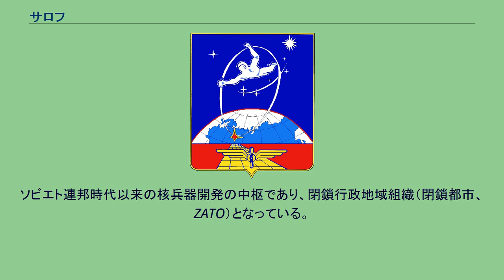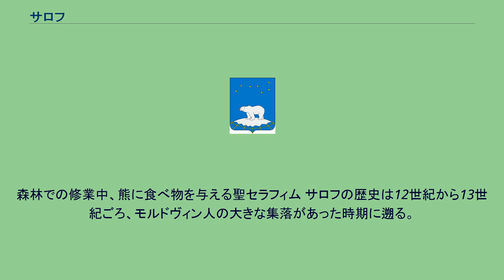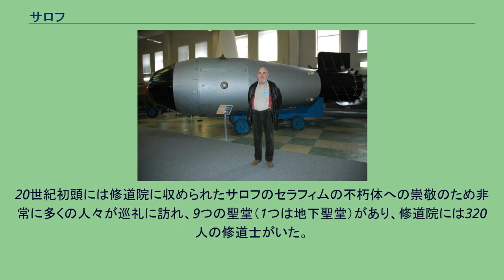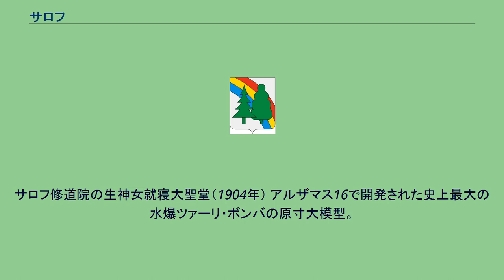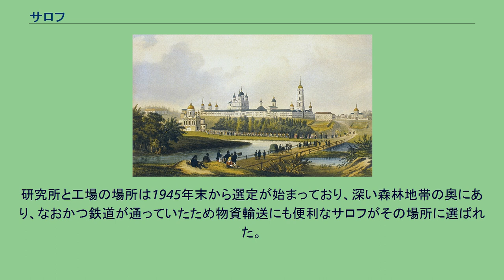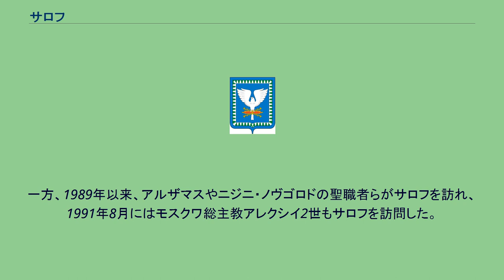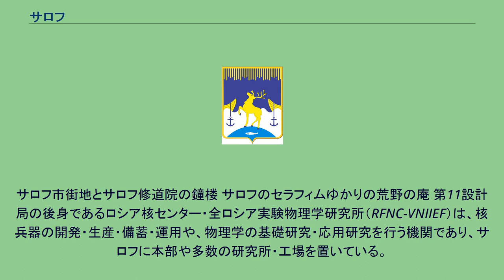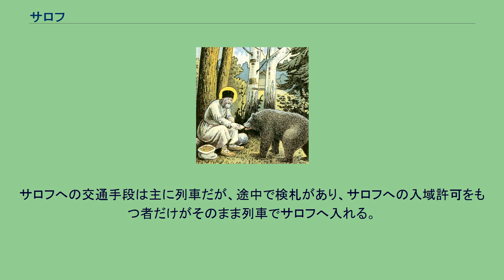サロフ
ニジニ・ノヴゴロド州の都市
サロフ（ロシア語: Саро́в, Sarov）はロシアのニジニ・ノヴゴロド州南端にある都市。
ソビエト連邦時代以来の核兵器開発の中枢であり、閉鎖行政地域組織（閉鎖都市、ZATO）となっている。
1946年から1991年までの間はアルザマス16（ロシア語: Арзама́с-16）の名で呼ばれていた。
州都ニジニ・ノヴゴロドからは南へ200km、アルザマスからは南へ80km以上の位置にある。
街の大部分はニジニ・ノヴゴロド州内にあるが、一部は州境を超えた南のモルドヴィア共和国にまたがっている。
サロフ修道院（1860年頃） サロフには二つの全く異なる側面がある。
一つは宗教上の聖地という側面で、古い歴史のあるサロフ修道院を有しており、ロシア正教会の偉大な聖人の一人サロフの克肖者聖セラフィムが深い森の中で修行生活を送った場所である。
もう一つは、1940年代以来、ソビエト連邦（後のロシア連邦）が核兵器の研究・生産施設を集積させた軍事研究都市という側面である。
森林での修業中、熊に食べ物を与える聖セラフィム サロフの歴史は12世紀から13世紀ごろ、モルドヴィン人の大きな集落があった時期に遡る。
1298年にはタタール人がこの町を併合した。
「サロフ」という地名は、サロフカ川という小川のそばにあったサロヴァ修道院（サロフスキー修道院、サロフ修道院）に由来する。
サロフカ川の水は癒しの力があると昔から信じられていた。
1664年にテオドシウスという修道士が森に入り、以後数人の修道士が森での修行生活を送った。
1705年には地元の貴族がサロフカ川沿いの土地を修道士らに寄進し、1706年には最初の聖堂が建った。
克肖者サロフのセラフィムは1778年から1833年までサロフで生活した。
最初は修道院で修行したが晩年は一人森の中に庵を建てて隠遁し、訪れる巡礼者らに教えを説いた。
1903年にセラフィムは列聖され、ロシア皇族がサロフに訪問した。
20世紀初頭には修道院に収められたサロフのセラフィムの不朽体への崇敬のため非常に多くの人々が巡礼に訪れ、9つの聖堂（1つは地下聖堂）があり、修道院には320人の修道士がいた。
1927年、修道院はソ連政府により閉鎖され、修道士の多くは追放・処刑された。
修道院の建物は内務人民委員部（NKVD）の収容所となり、第二次世界大戦中は多連装ロケットランチャーBM-13（カチューシャ）用のロケット弾の製造工場に転用された。
修道院の周辺にあった集落は1939年に市となっている。
サロフ修道院の生神女就寝大聖堂（1904年） アルザマス16で開発された史上最大の水爆ツァーリ・ボンバの原寸大模型。
サロフの核兵器博物館で ソ連は第二次世界大戦中の1943年から原子爆弾研究を進め、アメリカでマンハッタン計画に従事していた科学者のセオドア・ホールやクラウス・フックスらからも内部情報を得て開発を完成へと近づけた。
アメリカが原爆を使用したことを受け、ソ連も1946年4月に原爆工場の建設を決定した。
研究所と工場の場所は1945年末から選定が始まっており、深い森林地帯の奥にあり、なおかつ鉄道が通っていたため物資輸送にも便利なサロフがその場所に選ばれた。
同年からドイツ軍の捕虜やNKVDから送られた強制労働者らにより研究所と工場の建設が行われた。
1947年2月にはサロフは閉鎖地域とされモルドヴィア自治共和国の下から離され、一般の地図や資料からもその存在を抹消された。
サロフは以後「アルザマス16」と呼ばれたが、アルザマスは北に75kmも離れており、これは西側に対し核兵器研究所・工場がアルザマスの近郊にあると見せかけるための偽装であった。
研究所は1947年春に稼働を始めており、ソ連の核開発をつかさどる第11設計局（OKB-11）の本部が置かれた。
冷戦後、1991年にアルザマス16にはクレムリョフ（ロシア語: Кремлёв）という都市名が与えられたが、住民からのボリス・エリツィン大統領に対する要望により、1995年に元の名であるサロフへと再度改名された。
一方、1989年以来、アルザマスやニジニ・ノヴゴロドの聖職者らがサロフを訪れ、1991年8月にはモスクワ総主教アレクシイ2世もサロフを訪問した。
以後、研究所の所内にあった聖堂の移築や再開が進み、2006年には聖シノドが修道院の再建を決定した。
サロフ市街地とサロフ修道院の鐘楼 サロフのセラフィムゆかりの荒野の庵 第11設計局の後身...